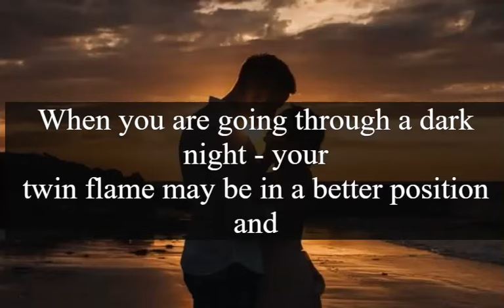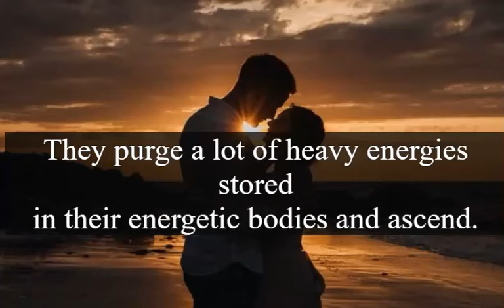Is it possible for only one twin flame to experience a dark night?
You are experiencing a dark night of the soul, however your Twin Flame is doing well.
First, you and your twin flame have different timelines. Meeting your twin flame doesn't mean that your both lives are going parallelly.
When you are going through a dark night - your twin flame may be in a better position and vice versa.
You can go through many dark nights at different times.